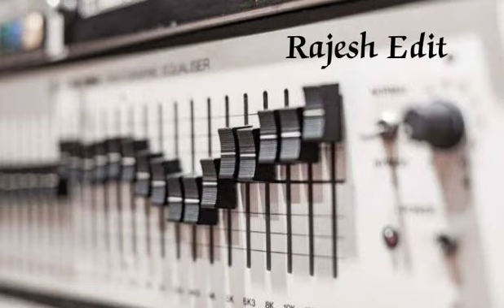Pallikoodam pogalamaa - remastered